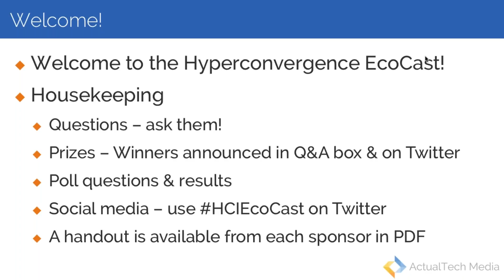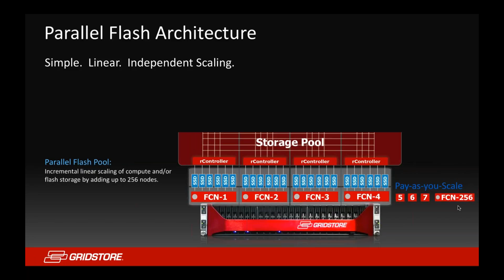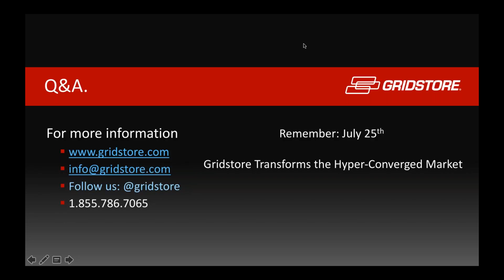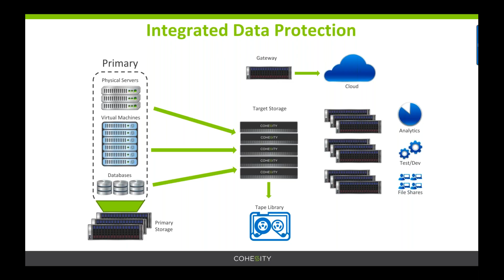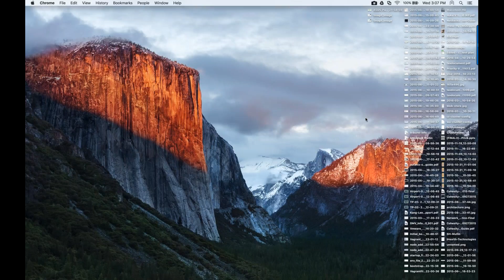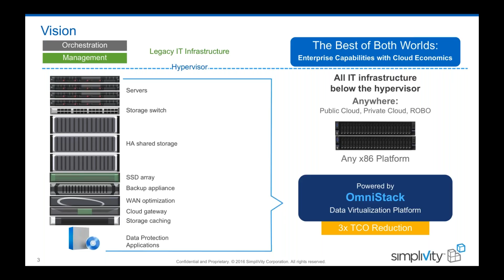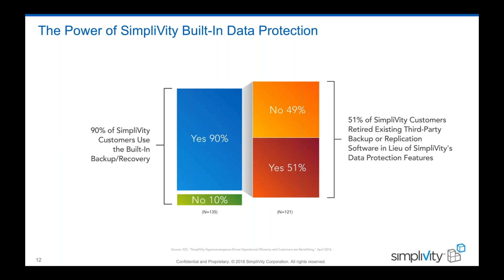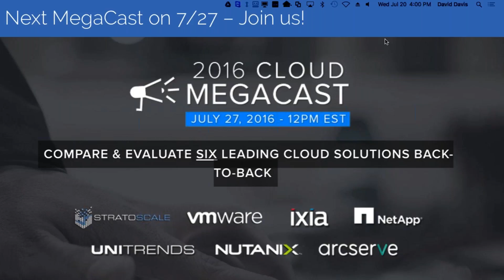ActualTech Media Hyperconvergence EcoCast